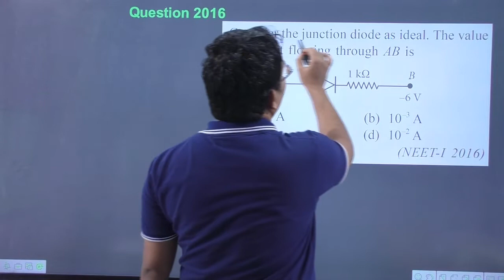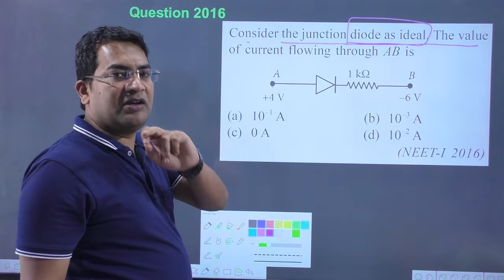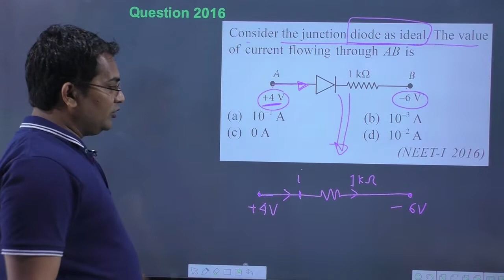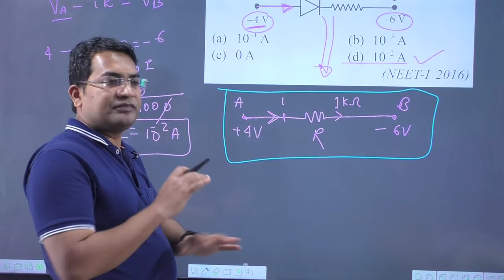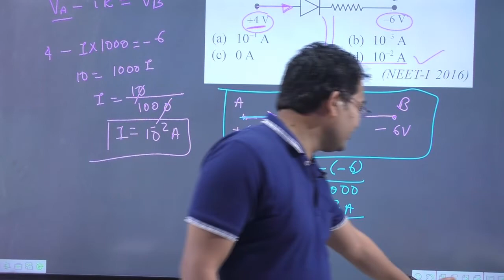Consider the junction diode as ideal. The value of current flowing through AB is